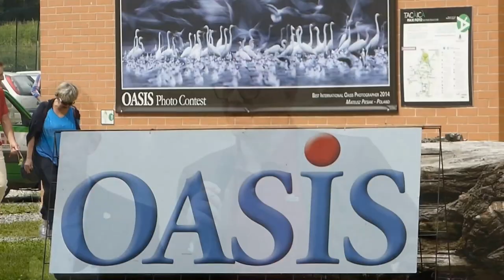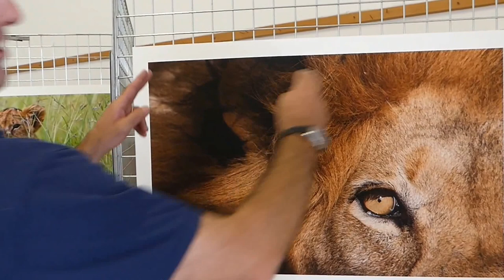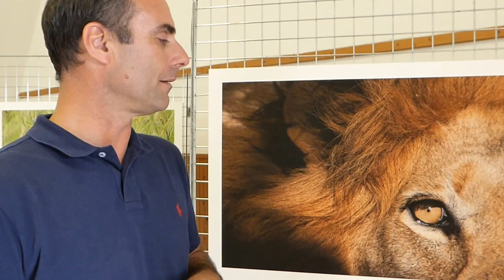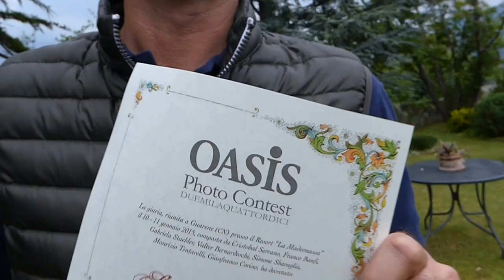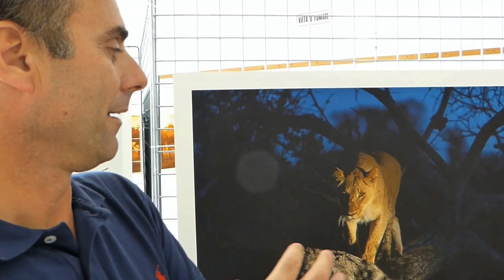Sergio Pitamitz photographer of Wild Africa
l'amico Pitamitz era un DJ iscritto al mio gruppo dell'Associazione Italiana Disc Jockeys. Con il tempo è diventato un fotografo affermato. L'ho incontrato in occasione del Wild Festival di Chiaverano (TO), dove sono avvenute le premiazioni del concoso internazionale di fotografia naturalistica della rivista Oasis.